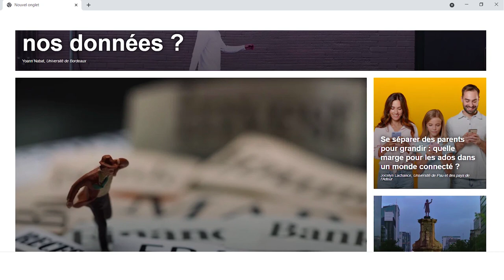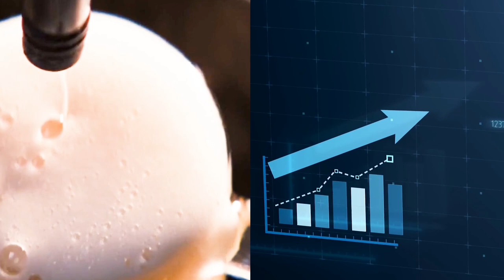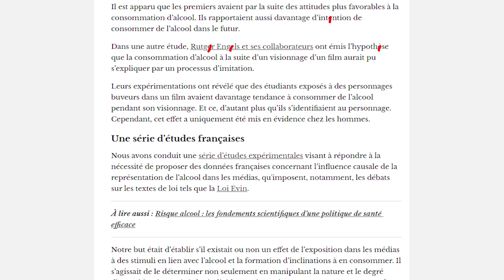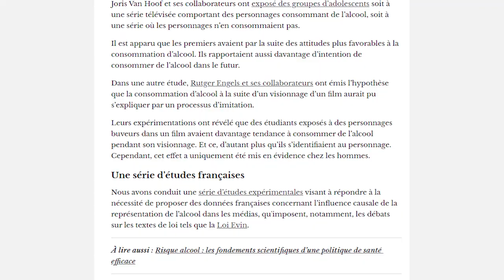Pourquoi le cerveau est poussé à boire après un épisode de série ?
Si tu bois une petite bière ou un verre de vin blanc quand tu regarde ta série préféré, c'est surement parce que ton cerveau s'est fait manipuler ... Dis moi ce que tu regardes, je te dirai ce que tu bois.

🤝 Si tu veux soutenir la chaîne, tu as plusieurs options :
     2️⃣ Partager cette vidéo à des personnes susceptibles d’être intéressées